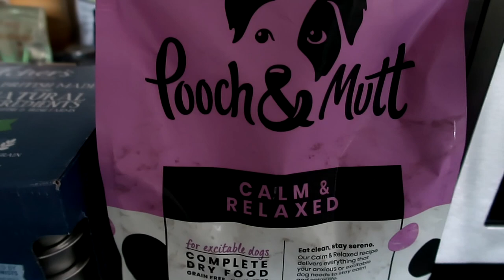A little downer to end the day! Vlog